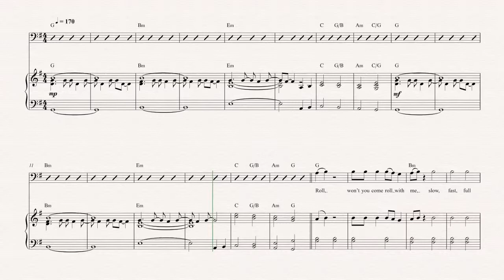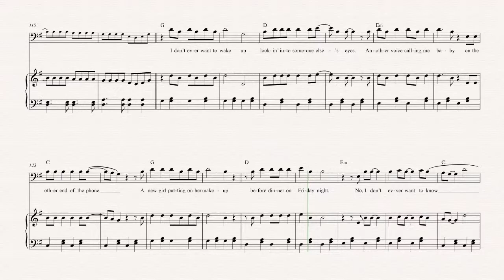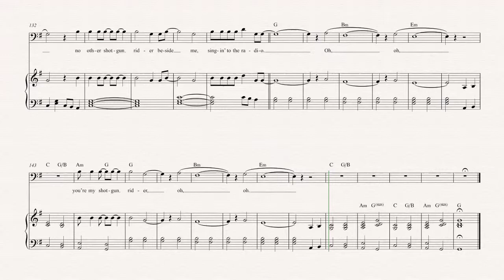Euphonium - Shotgun Rider - Tim McGraw Sheet Music, Chords, & Vocals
Euphonium sheet music, chords, and vocals of Shotgun Rider - Tim McGraw Learn to play Shotgun Rider Music and play along!